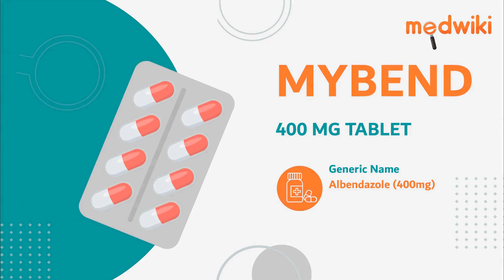MYBEND 400 MG TABLET | Uses, Work and How to take In English.